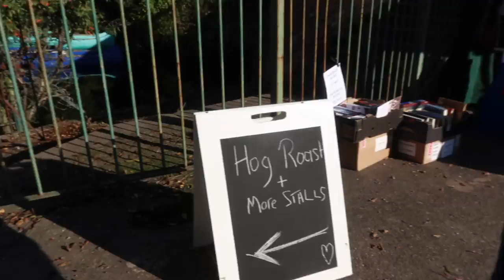Family Day: The Bonded Warehouse | New Toilet Seats | Ending our day with Making a Murderer Part 2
After a bit of a tough week with my mental health we all thought a day out in the sun would be nice, we saw lots of barges on the canal, then we went and picked up some new toilet seats as ours had broken!
Was lovely spending a day with the family.

camera: Cannon G7x Mark ii
editing: iMovie